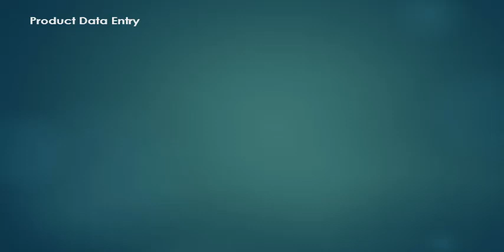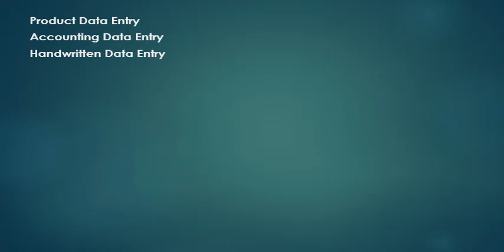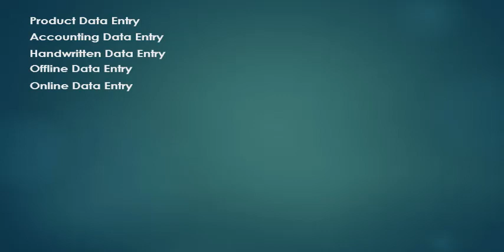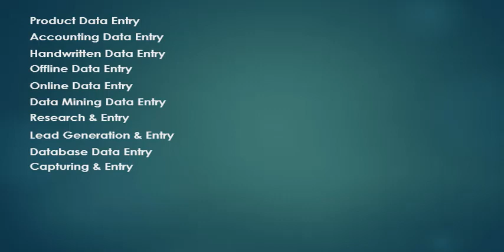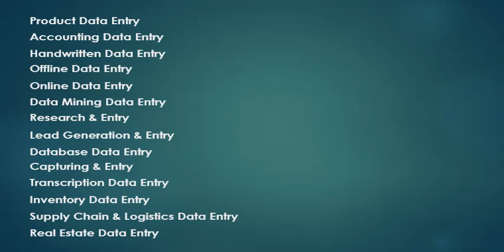How to start Freelancing | Part-2 | Data Entry, Web Research, Lead Generation | MH Info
In this video, I try to show how you can start freelancing. If you follow my all tutorial, you will be success.

If you see this video and follow properly , you can establish your self as an  Data Entry, Web Research, Admin Support Specialist, Lead Generation Specialist, List Building Specialist etc.

For freelancing related any help join the Facebook group

Web Research
Web Research Tutorial
Web Research Bangla Tutorial
Email Collect
Email Collect Tutorial